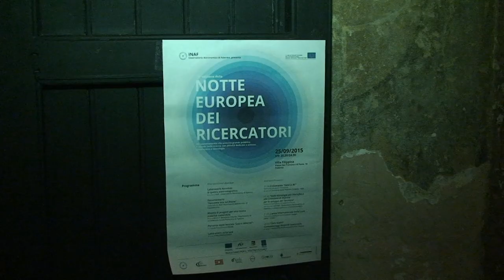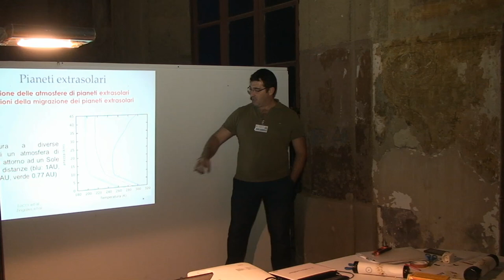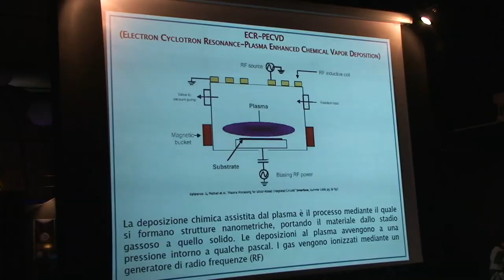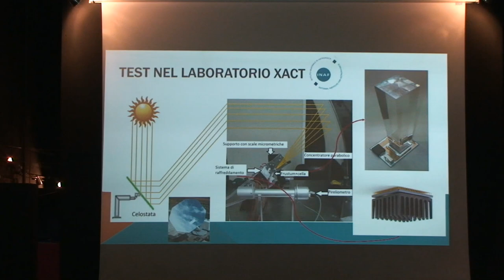Notte Europea dei Ricercatori 2015 a Palermo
E' giunta ormai alla decima edizione "La Notte Europea dei Ricercatori", l'iniziativa promossa dalla Commissione Europea con l'obiettivo di creare occasioni di incontro tra il pubblico e i ricercatori.
In particolare l'INAF - Osservatorio Astronomico di Palermo e Urania hanno organizzato un evento al Planetario e Museo Astronomico di Villa Filippina. Diversi sono stati i momenti della serata, tra cui gli interventi dell'astronomo Antonio Maggio sull'Anno Internazionale della Luce o quello dei borsisti finanziati con i Fondi Sociali Europei sul loro percorso formativo, nonché diversi laboratori guidati dall'Osservatorio Astronomico, Geode e PalermoScienza, alcuni cortometraggi di SiciliAmbiente Documentary Film Festival e la mostra di progetti per una nuova mobilità sostenibile a cura del prof. Benedetto Inzerillo del Dipartimento di Architettura dell'Università di Palermo.

Video di Mirko Ruisi.